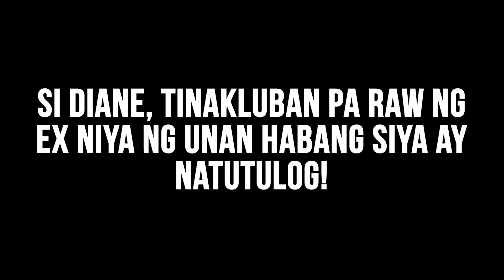BABAE, NILOKO AT TINAKLUBAN PA NG EX N'YA NG UNAN! | Makiling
To-the-rescue ang Makiling stars na sina Elle Villanueva at Derrick Monasterio sa isa nating Kapuso. Panoorin ang nakakagigil na video.

Abangan ang Makiling, January 8 na sa GMA AFTERNOON PRIME!